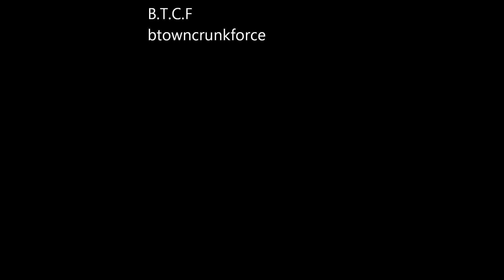BTCF COMMERCIAL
pssh...trying a new editing software so its not sick editing but its gonna get better

new video in Fall 2012